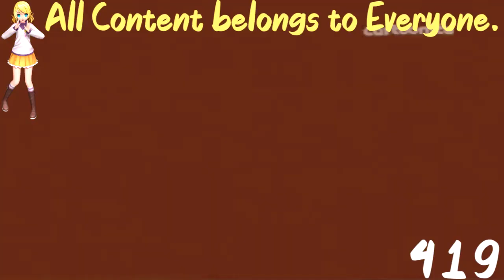(REQUESTED) Cartoonito Karaoke - Old MacDonald In Luig Group